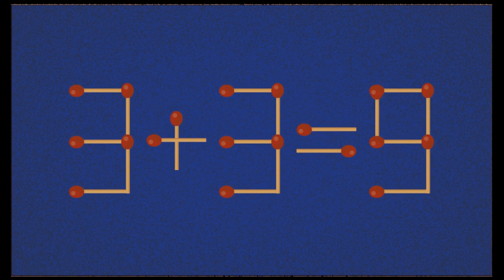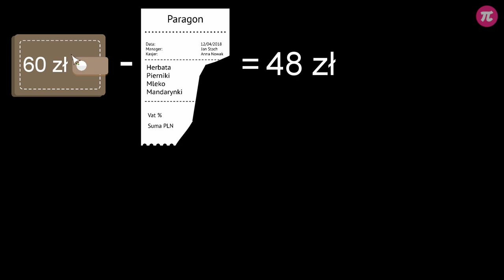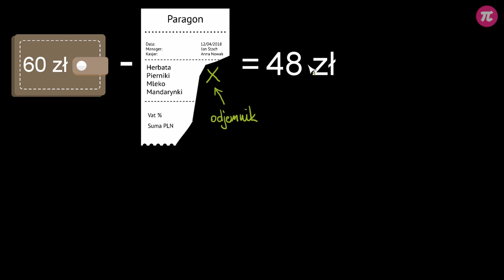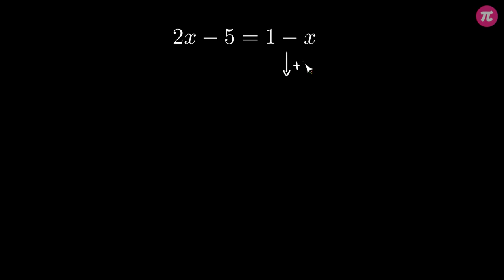Równania z odejmowaniem #4 [ Równania - wprowadzenie ]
Z tej wideolekcji dowiesz się:
  - jak wygląda równanie, w którym niewiadomą jest odjemna,
  - jak wygląda równanie, w którym niewiadomą jest odjemnik,
  - jak rozwiązuje się równanie z odejmowaniem.

PLAYLISTA
Ta wideolekcja jest częścią playlisty [ Równania - wprowadzenie ]:
Z tej playlisty dowiesz się, co to jest równanie, jak opisać sytuację na wadze w postaci równania i odwrotnie, jak rozwiązywać równania z dodawaniem i odejmowaniem, jakie zastosowanie mają równania w geometrii oraz jak rozwiązywać zadania z treścią wykorzystując równania.

Tutor: Krzysztof Chojecki
Konsultacja: Małgorzata Rabenda
Grafika podsumowania: Valeriia Malyk
Materiały: Valeriia Malyk
Redakcja: Małgorzata Załoga